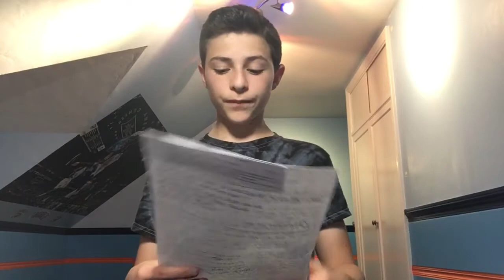TOP 10 COMMENTS OF THE WEEK AND ADDITIONAL RAP BATTLE?!